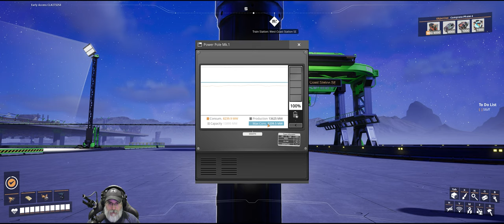Satisfactory Update 8 | E64 Assembly Director Line Done!